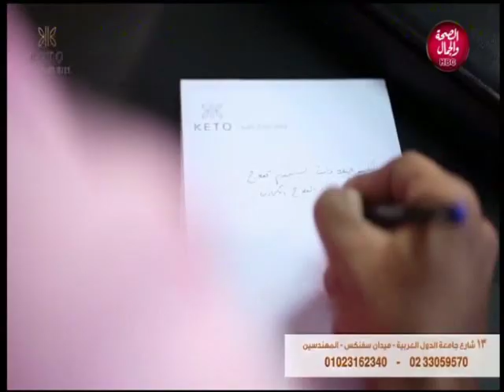كل جديد | كل جديد في الأشغال اليدوية و الفن و الديكور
تقديم | سوما علي